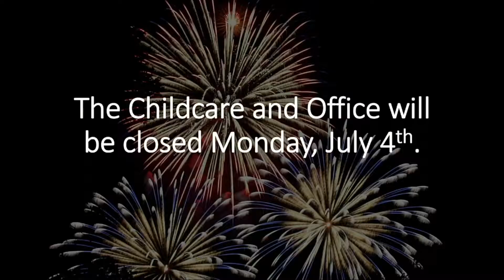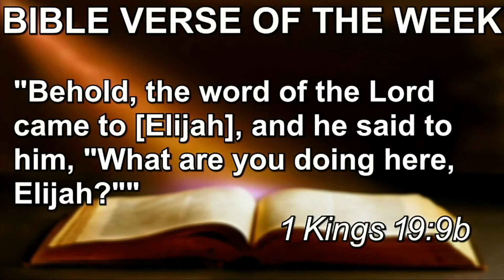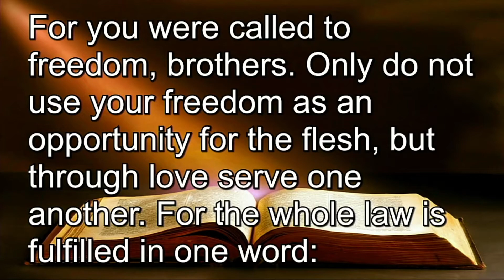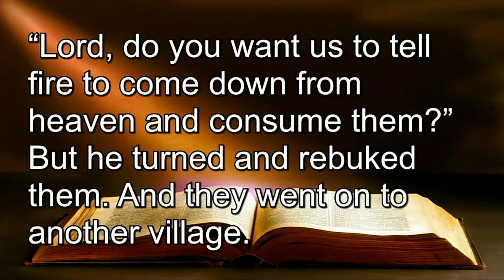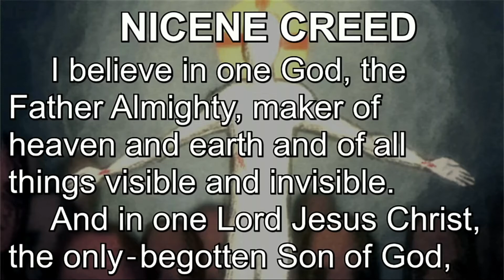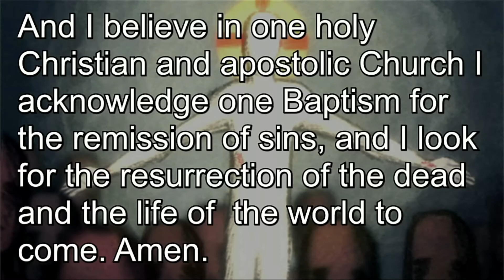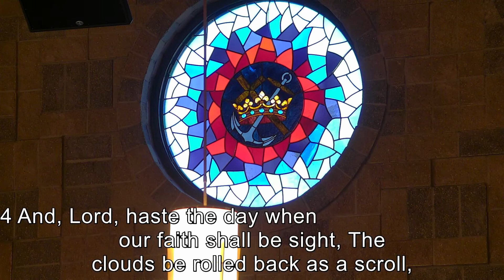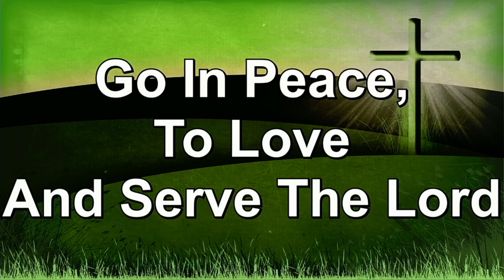Traditional Service | "Hope in the Lord" | June 26, 2022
This is the recording of our traditional LCMS worship service from June 26, 2022. Pastor Dan Kohn shared a powerful message on the importance of relying on God in difficult times. He shares the impactful story of the Old Testament Prophet Elijah.

Thursdays - 6:30pm *This is SUMMER only. We go back to Saturdays in Sept.*